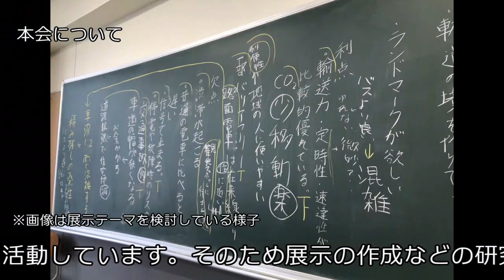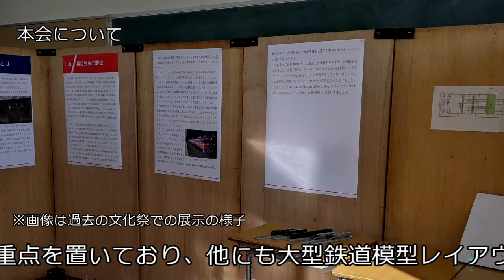洛星中学高等学校 文部科学省後援 第14回全国高等学校鉄道模型コンテスト 学校・クラブ紹介